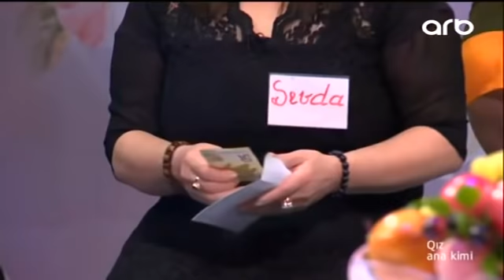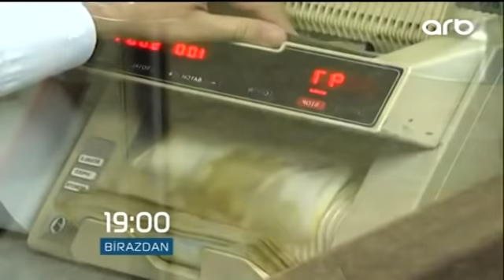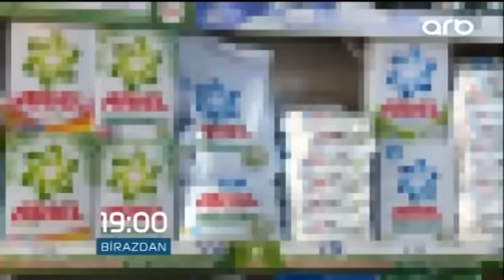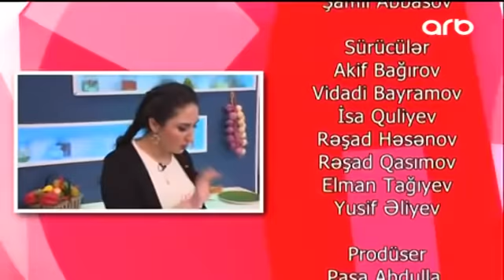Qız ana kimi 06 02 2017 - ARB TV